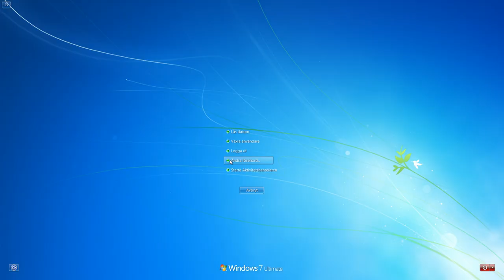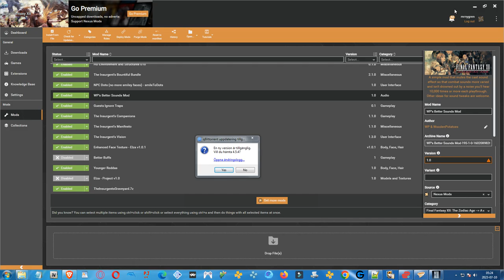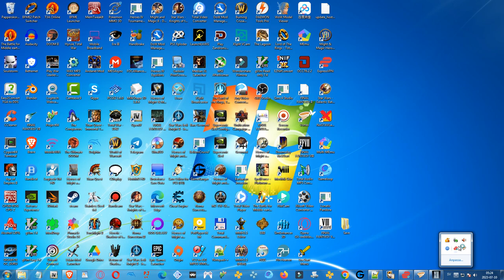FINAL FANTASY XII THE ZODIAC AGE - Walkthrought Part 07 - DREADNOUGHT LEVIATHAN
I'm beginning a new Walkthrough of Final Fantasy XII/12 - a game first released in 2006 for the PlayStation 2 (I bought the PS2 version in 2007 and remember not being able to put it down the first time I played it but then didn't return to it in years) and then later remastered for the PlayStation 3, the PlayStation 4 and the PC.

So I've bought the PC-remaster of the game named "Final Fantasy XII: The Zodiac Age released in 2017 for the PC and the PS4 - this version was also released on the PS2 in Japan only but without the Remastered graphics of course- the difference between "The Zodiac Age" and the original PS2 release is the job-system which is now much better with the player being allowed to pick a job for each character after which he or she can specify what Licences he or she wants the character to learn - jobs such as Knight, White Mage, Red Mage, Black Mage, Machinist, Archer etc - in the original game every character had access to every License and there were no jobs - you could say that the original system was more of a mess and many characters ended up the same in their skills and attributes - the Zodiac Age delivers the ability to make each character unique in their skills and abilities which improves their usage by a lot.

Of course the Remaster has much improved textures as well improving the graphics a bit. And it's all been forced into a 1920/1080p HD resolution. I'm also using a bunch of mods improving all the textures in the game even further, improving the gameplay such as the length of in-game buffs or the accuracy of certain attacks - Party Members can now avoid enemy traps on their own and I can have 4 party members in a party instead of just 3 - lots of improvements to the party and such.

So back in 2007 I had played non-stop until I reached the area where Vaan, Balthier, Fran and Basch needed to find their way out of some electric tunnels. In this area I died all the time and I couldn't progress until I decided to use my Action Replay Cheat Codes to give my characters higher levels. I do believe that the game became a bit boring when using cheats while also being a bit too difficult without them. That's probably why I never returned to the game until 2013 six years later when I replayed everything I had already done in 2007 on the same PS2 PAL copy of the game that I still own.

I did buy the PS4-release of the game which was the same as the PC-release but then I ended up buying the PC-version due to wanting mods. The PC-version is for STEAM only so I will need to finish the game before the end of the year as STEAM won't work on Windows 7 after that - I'd have to update my windows which I'm not certain I will do - because I feel like they're gonna force the player to update to Win 11 later in a few years anyway so in the end a new computer will be needed.

In the PS2-title I seem to have ended my 2013 attempt at replaying things in the Nalbina Dungeons, and in 2007 I had played a bit longer - at first I played without cheats until the BARHEIM PASSAGE - but after that I had to use cheats due to dying all the time - and it would seem that my old saves were ended at BHUJERBA. I did play almost to that spot yesterday without cheats using the PC-release. I do own the official Strategy Guide for the game that I used in the past when Playing the PS2-title. I haven't used it when playing the PC-game.

So in this video I'll be playing through the DREADNOUGHT LEVIATHAN STORY ARC where Vaan, Balthier, Fran and Basch are escaping the Imperials at the Dreadnought Leviathan Airship - they're joined by the guest character Vossler who is a resistance fighter clad in a Judge uniform and who is using a giant sword! During their adventure on the Airship they do manage to rescue not just Penelo who is Vaan's friend but also Princess Ashe of Dalmasca who previously stated her name was Amalia - she will join as a true playable character this time around instead of being a temporary guest character!

The video is at 2 hours, 32 minutes long with lots of cutscenes and events and boss-fights happening. I had played until the end of this part using Action Replay Cheat Codes on my PlayStation 2 like back in 2007 - but this is the first time I'm completing this section of the story without cheats using the STEAM PC Remaster of the game from 2017.

- Beyond this point I haven't ever played anything before.